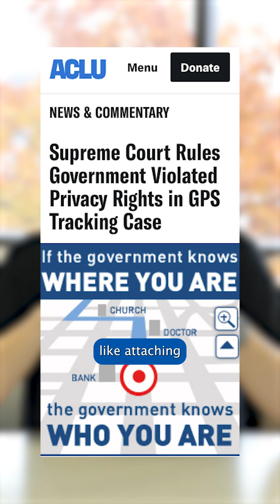Law Enforcement in the Age of AI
AI is transforming policing, incarceration, and other elements of our criminal legal system.

Read the report at the link in our bio.